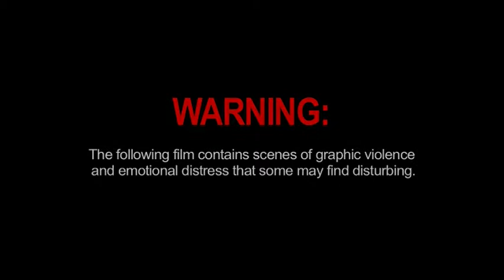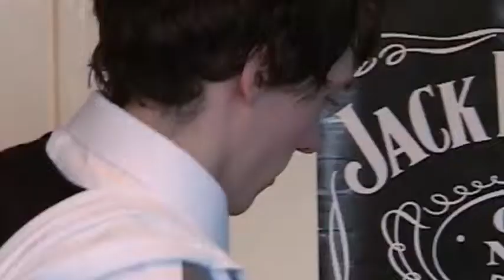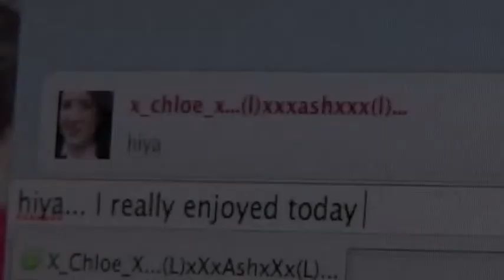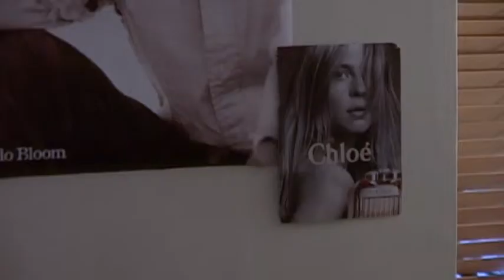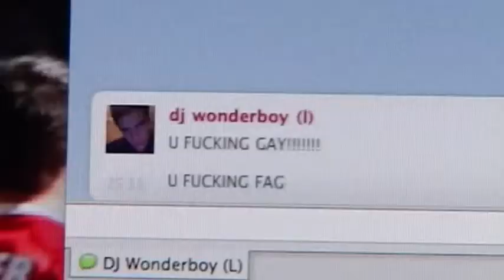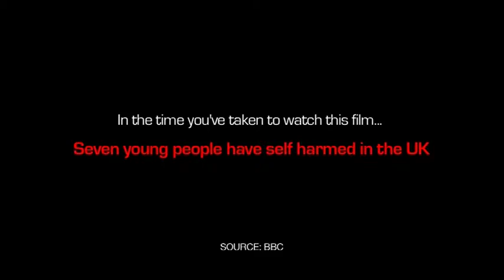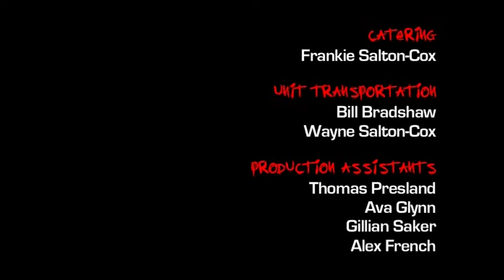The Only Release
MY MEDIABOX
A short drama about a confused teenager turns to self harming due to bullying. It explores issues of cyber bullying and self harm, an issue that affects a wide range of people from all social backgrounds.

Kit Bradshaw, a Co-Director of the film, said, "Without Mediabox we would not have been able to gain the equipment required or get the expert help. Mediabox is an excellent initiative and should definitely continue in the future."